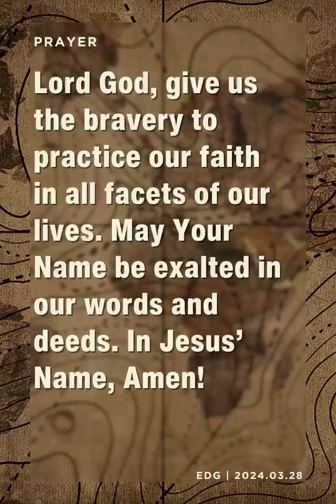EDG Day 1096 – Barely Living Out Our Faith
Acts 23:16
Sis. Liza Gelogo

Today’s verse describes how Paul’s nephew, who upon knowing the plot to kill Paul, told Paul and the commander whom Paul was entrusted to.